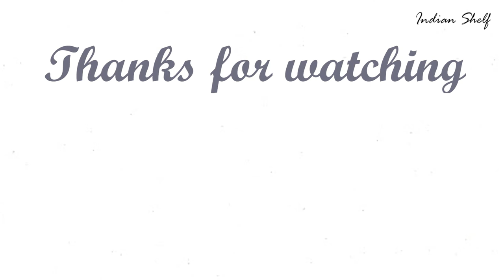Urli Decoration - Urli decoration in a minute! - Indianshelf - Brass Urli Online - Floating Flowers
Urli Decoration - Urli decoration in a minute! - Indianshelf - Brass Urli Online - Floating Flowers - Indian Shelf - Diwali Decoration Ideas